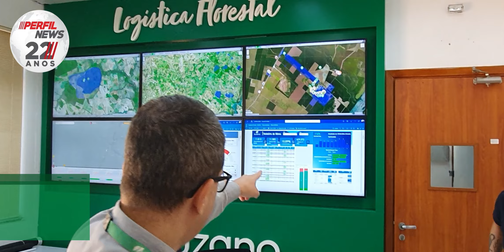Frota da Suzano é 100% rastreada por telemetria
A central de operações mantém canal comunicação direta por rádios com 100% da frota, alertando imediatamente em casos de excesso de jornada, fadiga ou excesso de velocidade, alertando ainda sobre as características do trecho (curvas, entroncamentos, etc).